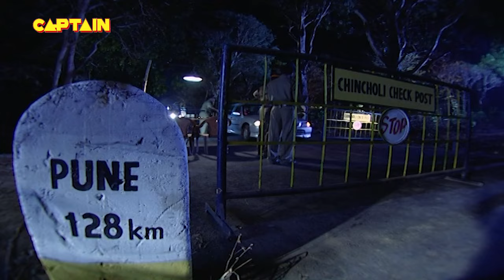घर में घूम रहा है एक खूनी VAMPIRE का भूत || Aahat